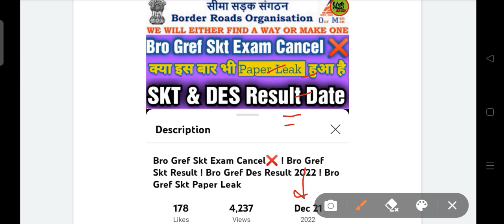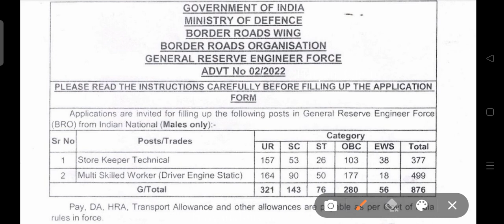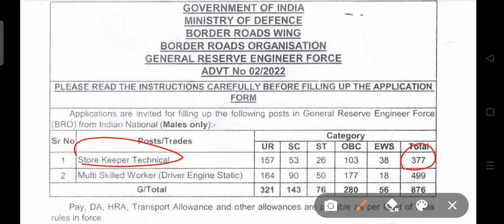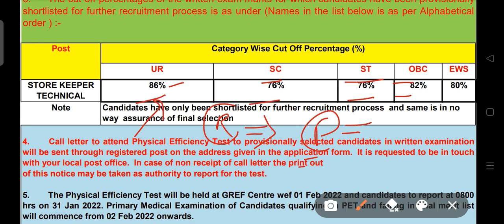Bro Gref Skt Result New Update ! Bro Gref Skt Vacancy Increased ! Bro Gref Skt Cut Off ! Skt Exam